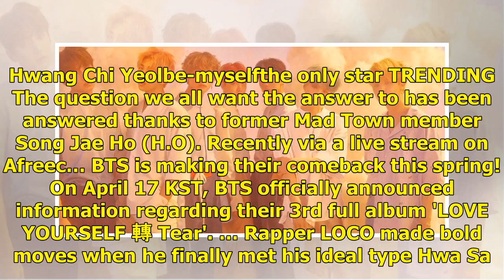Hwang Chi Yeol introduces the tracklist for his comeback mini-album | allkpop.com